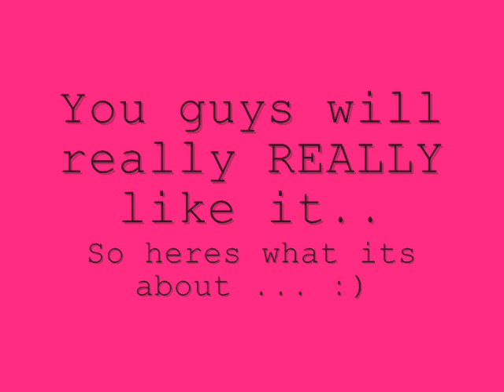My New Series